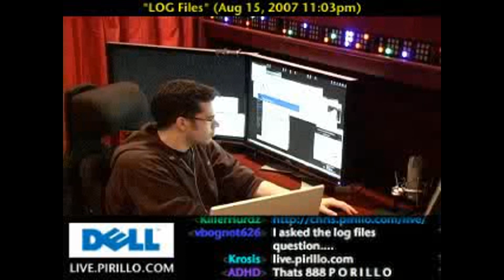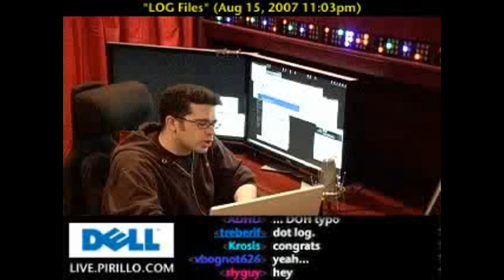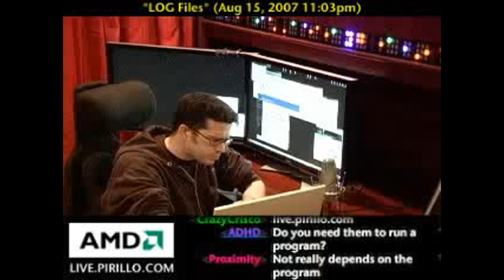What are .LOG files?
- Vbognot called in and left me a voice mail to ask what exactly .log files are, and are they safe to delete?